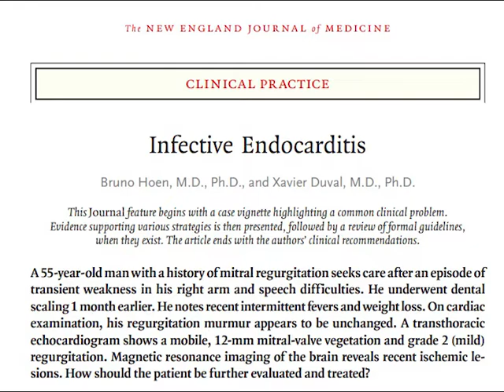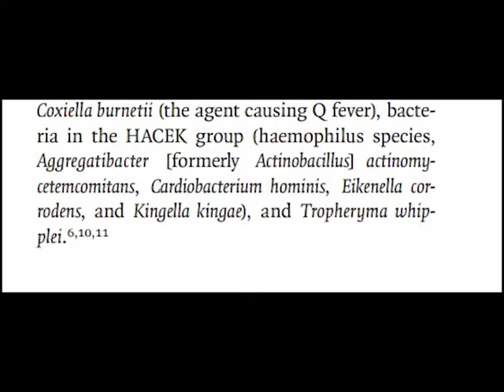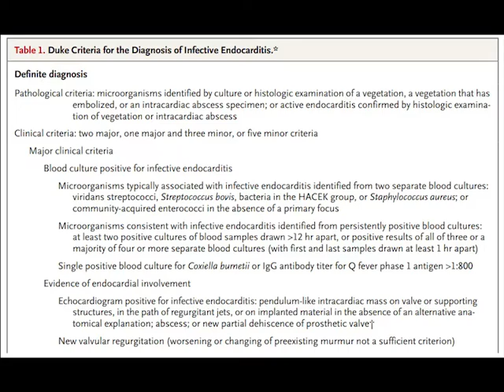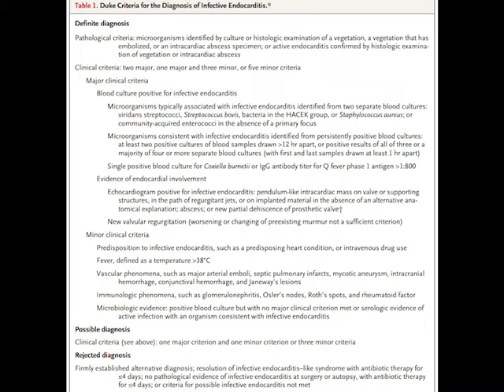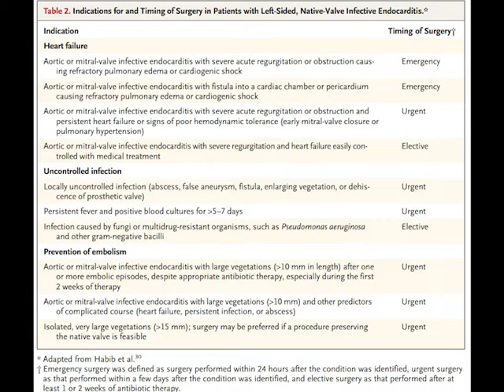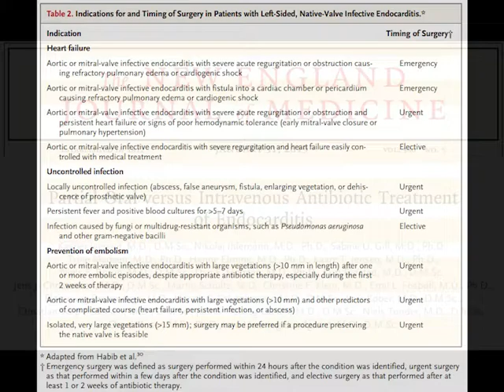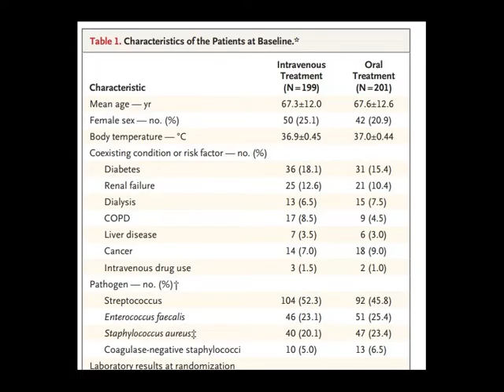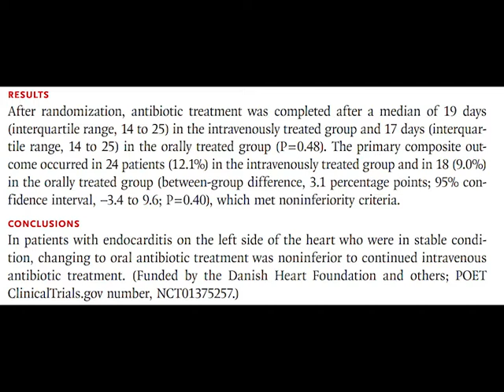Infective Endocarditis: A Brief Summary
Infective Endocarditis brief summary, discussing risk factors, duke criteria, management, and antibiotics.